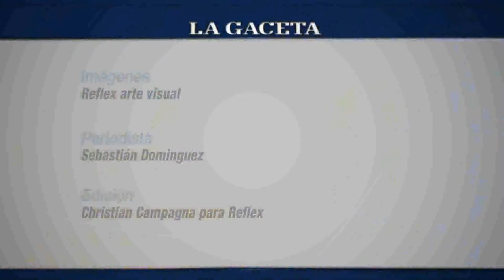Conocé todos los detalles del Seven de Las Nubes 2015